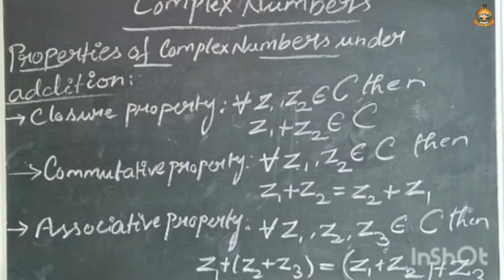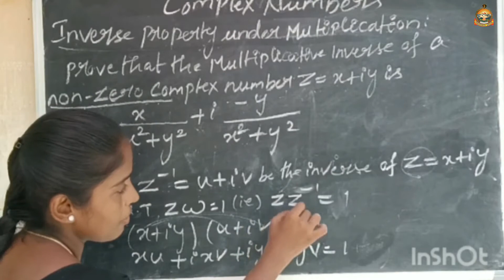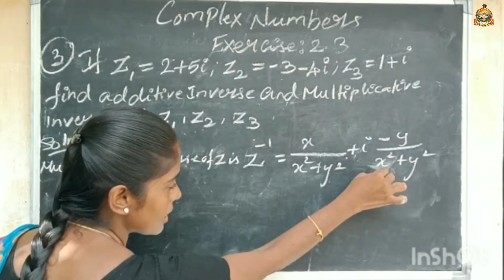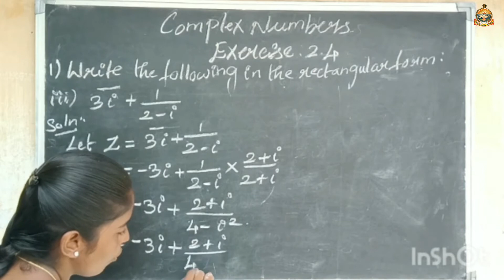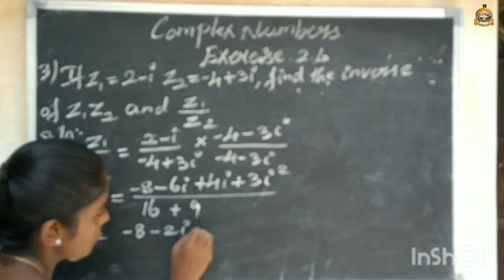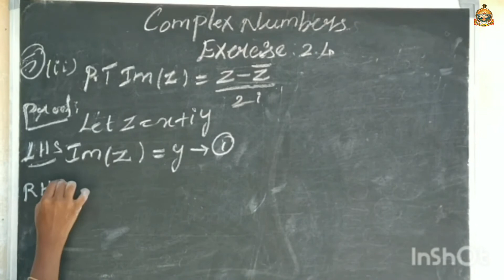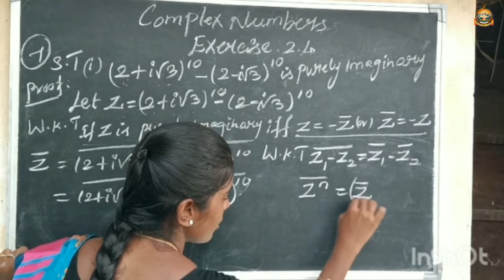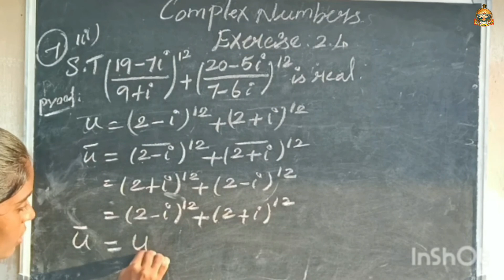12 STD Maths